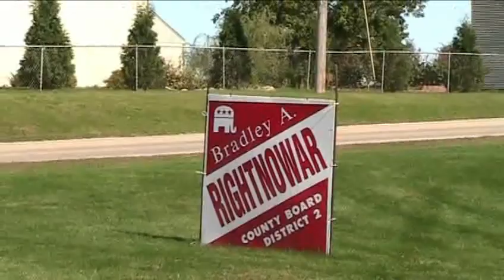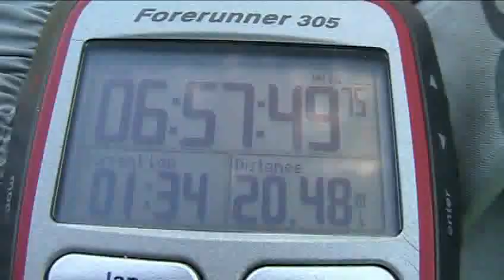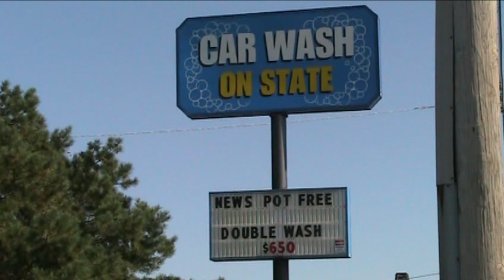Walk For Liberty Day 158 - Free Pot, But Double Wash Is $650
C
L
I
C
K

H
E
R
E

*** Video notes

October 9th 2008, day 158; Road closure; Argyle, IL; Republican Rightnowar; Gigantic pumpkin crushes shopping cart; Free pot, but double wash is $650; Staying with the liberty-oriented reporter; World's Smallest Political Quiz; Meeting budding liberty-oriented individuals; Encouraging them down the path to liberty; Not coming on too strong; 20.48 miles; Pot

We are.

*** Please Check Out As Well

is a repository for all things related to liberty activism. Topics there include personal experiences, techniques, examples, propaganda, and how-tos. It is a portal for seasoned liberty activists, as well as a tutorial for budding activists.  Please, make an account and contribute.

John Stossel

Drew Carey

Ted Balaker

*** Sponsors who we think should help support the Walk For Liberty

John Mackey of Whole Foods Market

John Mackey is Chairman and CEO of Whole Foods Market. Mackey was named the Ernst & Young Entrepreneur Of The Year in 2003. Mackey is a strong believer in FLOW principles, including free market principles and empowerment management.

Cato Institute

The Cato Institute was founded in 1977 by Edward H. Crane. It is a non-profit public policy research foundation headquartered in Washington, D.C.